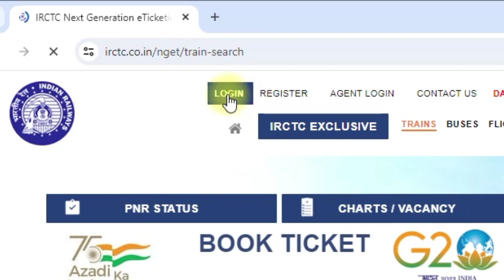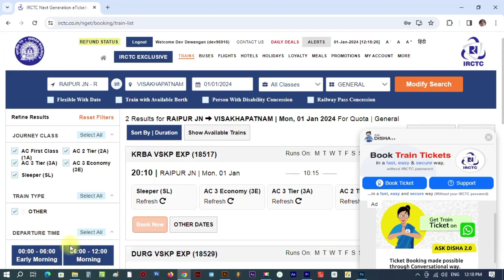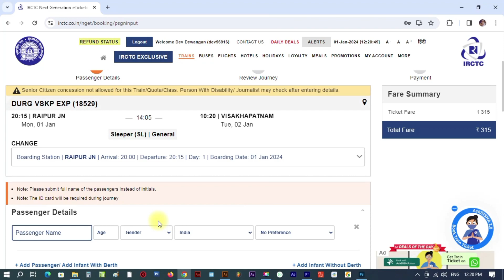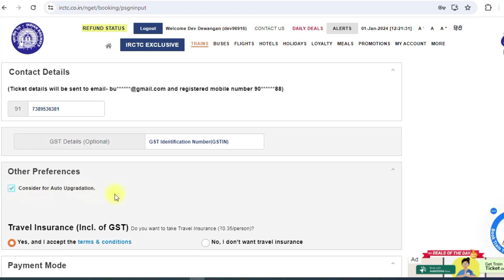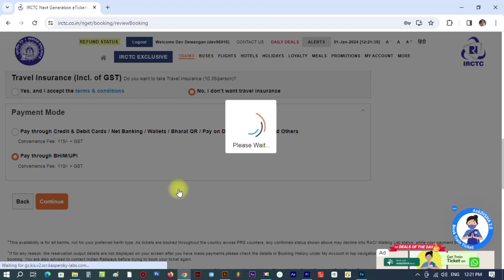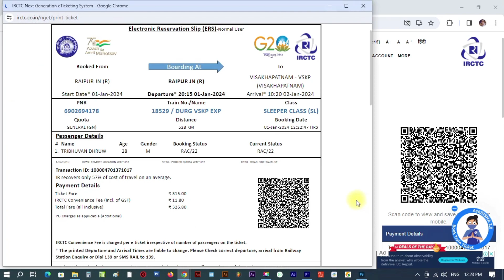Train ticket online | Free online train ticket | online train ticket booking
Hi friends in this video we showed how to obtain a indian railways train tickets from a place to destination . it's a very easy process to create confirmed tickets from the irctc website if available.
Your Quary
How to book a train tickets
Indian Railway ticket obtain online
online train ticket booking tatkal urgent
online train ticket booking tatkal
train ticket tatkal booking online time
train ticket booking online tatkal time
how to book train tickets on tatkal
train ticket tatkal booking online
how to book train ticket on tatkal
how to book ticket on tatkal online
how to book train ticket tatkal confirm ticket
train ticket booking online computer 2024
tatkal ticket booking from confirmtkt app
train ticket booking online confirmtkt
tatkal ticket booking online confirm ticket
irctc ticket booking tatkal 2024
tatkal ticket booking with irctc
how to book tatkal ticket with irctc app
train tatkal ticket booking online computer
tatkal ticket booking in mobile 11am
tatkal ticket from confirm ticket app
tatkal train ticket booking confirm
tatkal ticket booking with irctc ewallet
train tickets from fillup tatkal
train ticket tatkal booking online fast
tatkal ticket confirm booking in mobile
rail tatkal ticket booking software
rail tatkal ticket booking online
rail connect app tatkal booking
tatkal ticket booking chances
irctc urgent ticket booking
how to book tatkal ticket from confirm ticket app
train ticket booking online waiting
irctc tatkal ticket booking server problem
tatkal ticket booking in travel union
3e tatkal ticket booking
5 tatkal ticket booking
online train tatkal ticket booking
Thanks for comming here.